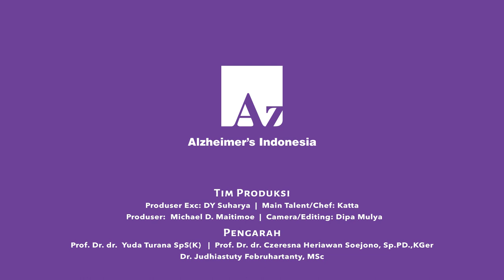Ayam Tanpa Tulang Bunga Kecombrang dan Tumis Sayuran Dengan Bumbu Kuning